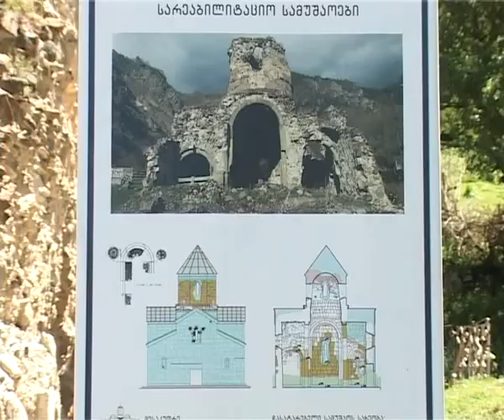საფარისა და თისელის ეკლესიებს სარეაბილიტაციო სამუშაოები უტარდება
კულტურული მემკვიდრეობის დაცვის ეროვნული სააგენტო სამცხე--ჯავახეთში ისტორიული ძეგლების გადარჩენის პროგრამას ახორციელებს. მის ფარგლებში ამ დროისათვის რეგიონში არსებული ორი ტაძრის -- სოფელ თისელის გუმბათოვანი ეკლესიისა და საფარის მთავარი ტაძრისა და სამრეკლოს რეაბილიტაცია მიმდინარეობს. სამუშაოები დღეს კულტურული მემკვიდრეობის დაცვის ეროვნული სააგენტოს პირველმა პირებმა მოინახულეს.